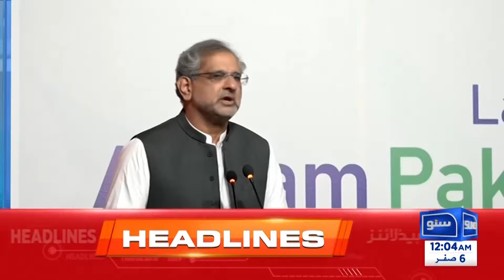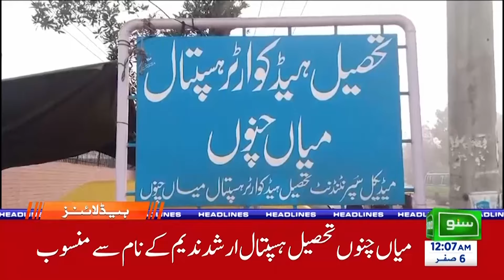Sad News | 12 AM News Headlines | 12 Aug 2024 | Suno News HD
"12 August 2024 ki 12 AM ki breaking news ka ahem highlight. Aaj ki headlines mein dekhiye mulk bhar ki bari khabrein aur sad news jo sabko hairan kar degi. Suno News HD ke sath judiye aur latest updates hasil karein. Abhi dekhein!"